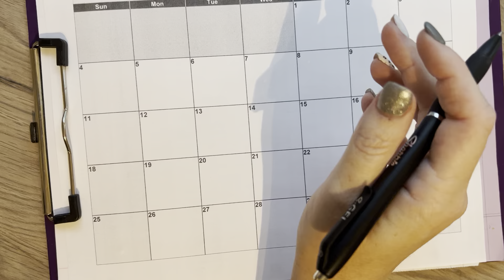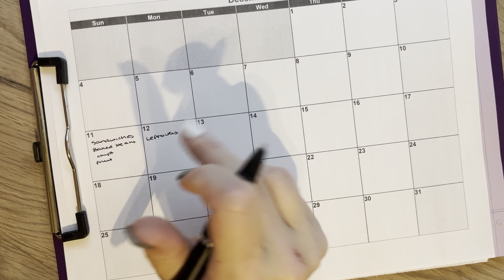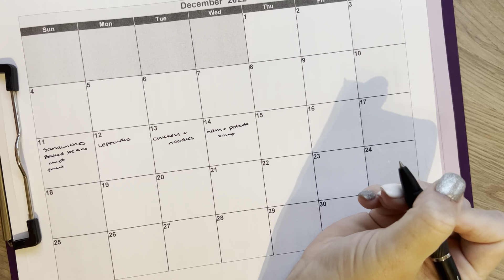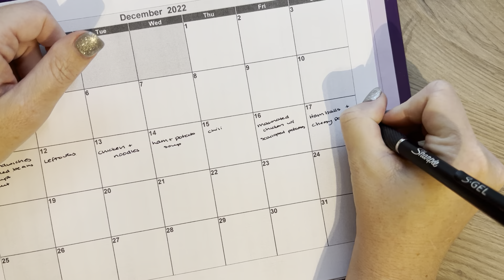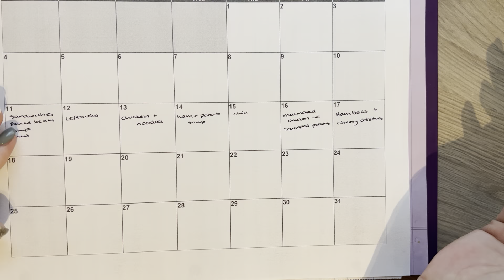Meal Plan for the Week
Thank you everyone for visiting my channel.  I am a 40-something mother of 3 beautiful girls, and my husband and I both work full-time.  On this channel, I share my family’s finances, debt progress, cash stuffing, etc. It is 100% real life, real tears, and real frustrations. I have really enjoyed doing these videos, and I hope you do as well.

My favorite YouTube channels:@Life In Envelopes
@Becky Budgets
@Budget with Fatima
@Haywood Homestead
@Save with Alicia
@Jordan Budgets@Briana Budgets
@Budget & Grow
@Budget Building with B
@Budgeting with the Mealings
@Fresh Start Budgeting
@Happy Me On a Budget